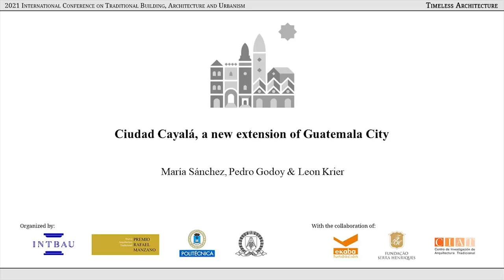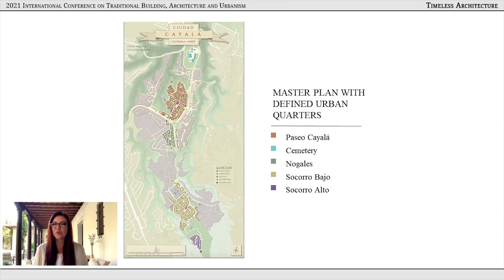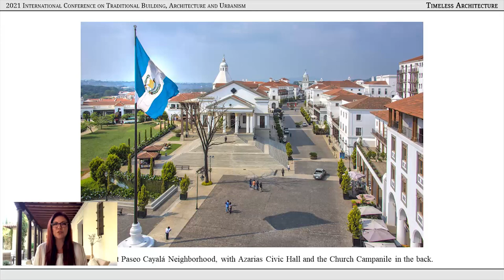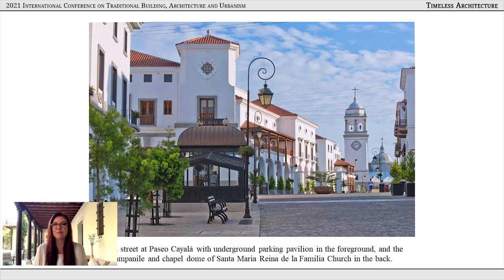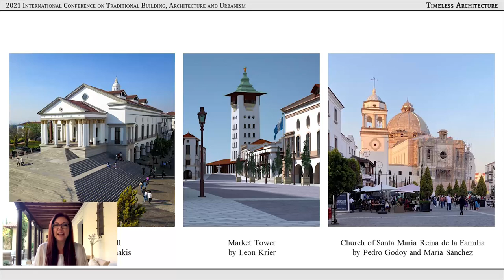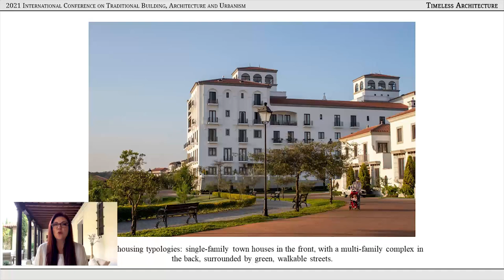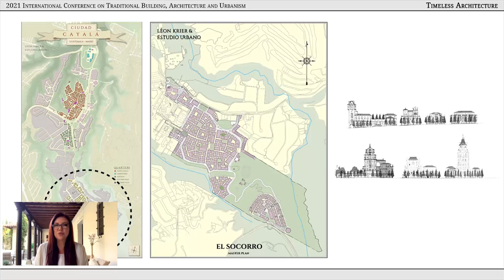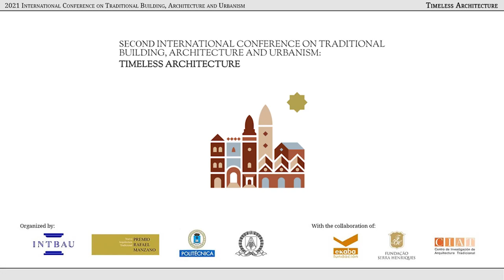María Sánchez, Pedro Pablo Godoy and Leon Krier: Ciudad Cayalá, a New Extension of Guatemala City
Lecture by María Sánchez, Pedro Pablo Godoy and Leon Krier at the International Conference on Traditional Building Architecture and Urbanism: Timeless Architecture, held on November 17 and 18, 2021.

The Conference was organized by INTBAU, the Rafael Manzano Prize for New Traditional Architecture and the School of Architecture of the Universidad Politécnica de Madrid, with the collaboration of the Fundación EKABA (Espacio de Kalam para las Bellas Artes), the Fundação Serra Henriques, and the Centro de Investigación de Arquitectura Tradicional (CIAT-UPM).